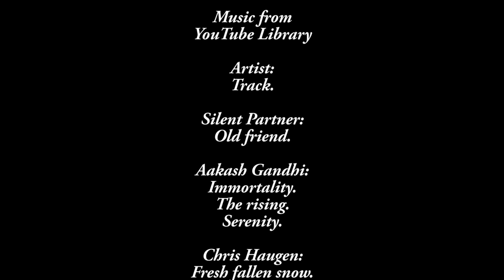Flyfishing Swedish Lappland 2018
Hi!
Follow me and my flyfishing friends on a two week trip to the north of Sweden in summer 2018! The hottest for decades!
So many waters and so little time!
Swedish Lappland has geat scenery and great streams and lakes for dryfly fishing.

I have tested to do some subtitles in English. Hope you understand it!

Filmed and edited by Roger H!
Filmed with Gopro Hero 4 & 6 Black Edition and edited in Premiere Elements 19.

Artist: Track.
Silent Partner: Old friend.
Aakash Gandhi: Immortality.
Aakash Gandhi: The rising.
Aakash Gandhi: Serenity.
Chris Haugen: Fresh fallen snow.
Silent Partner: Hounds.

//Roger